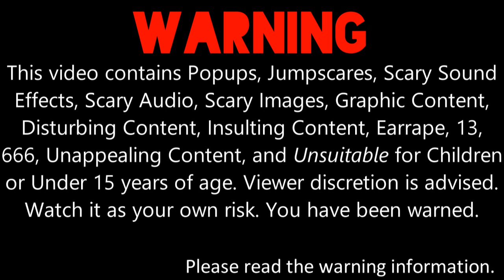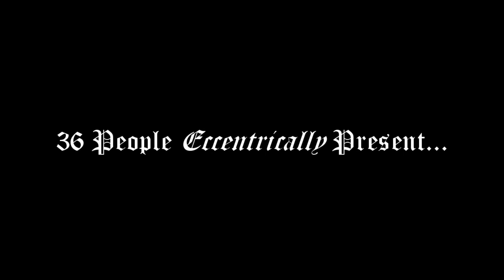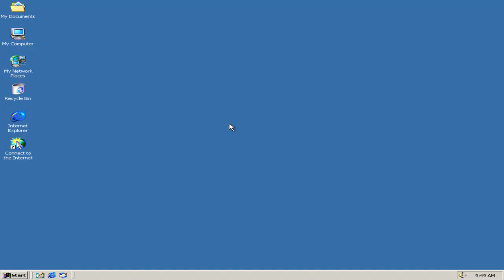My Massive Longest YinYangFan Error [Part 38]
Part 38 is here with YinYangFan's 999.EXE Mode, Creepy Girl Background, Needleteeth Spooky Font, and Vlad! Part 39 won't be in a rush! Be patient! It will premiere on the 28th of April, 2022, and 3:00 A.M.

Note 1: What can I make YinYangFan, Lassie, and Lassie's Friend say at the 70th-51st chance?

Note 2: This is what you need to remember at Part 39 and Part 40.

Predictions for Part 39:
Timer Reductions:
70 Chances: 1 Day 3 Hours 30 Minutes
69 Chances: 1 Day 3 Hours
68 Chances: 1 Day 2 Hours 45 Minutes
67 Chances: 1 Day 2 Hours 30 Minutes
66 Chances: 1 Day 2 Hours 15 Minutes
65 Chances: 1 Day 2 Hours
64 Chances: 1 Day 1 Hour 45 Minutes
63 Chances: 1 Day 1 Hour 30 Minutes
62 Chances: 1 Day 1 Hour 15 Minutes
61 Chances: 1 Day 1 Hour
Modes:
70-67 Chances: Kirby (YinYangFan's Substitute)
66-61 Chances: Half Nightmare
Background:
70-67 Chances: Black
66-61 Chances: Black and Red Gradient
Font:
Demon
Actions Done:
65th Chance: Lassie drops the middle finger at YinYangFan [120]
64th Chance: Lassie punches YinYangFan for the 7th time, then KlaskyCsupo.EXE Jumpscare occurs [121]
User/Character who helps Lassie to get rid of the error:
SeaTurtleInteler / @Metallougedroid3113
My speeches:
61st Chance:
YinYangFan: I swear to freaking god, if you turn off your technological computer one more time, then I will be in Nightmare Mode, along with the Suicide Squidward Background and October Crow Font. SO, DO, NOT, EVER, TURN, IT, OFF, AGAIN! GOT IT?! Also, the timer has been minimized to 1 Day and 1 Hour.
SeaTurtleInteler: Okay, I'm leaving right now because your chance crate is 61, I have to go back to the Discord Meeting because my logo editing members are waiting. I will see you later, Lassie. Goodbye!
Lassie: See you later, SeaTurtleInteler! Now I can turn off my PC to turn you into your Nightmare Mode, and the next character or user who helps me to get rid of the error for the next 10 chances is, Elster!
YinYangFan: ALRIGHT, YOU ASKED FOR IT, LASSIE! HERE COME WITH MY NIGHTMARE MODE, SUICIDE SQUIDWARD BACKGROUND, AND OCTOBER CROW FONT!

Predictions for Part 40:
Timer Reductions:
60 Chances: 1 Day 45 Minutes
59 Chances: 1 Day 30 Minutes
58 Chances: 1 Day 15 Minutes
57 Chances: 1 Day
56 Chances: 23 Hours 50 Minutes
55 Chances: 23 Hours 40 Minutes
54 Chances: 23 Hours 30 Minutes
53 Chances: 23 Hours 20 Minutes
52 Chances: 23 Hours 10 Minutes
51 Chances: 23 Hours
Modes:
60-56 Chances: Nightmare
55-51 Chances: Nightmare.EXE
Background:
Suicide Squidward
Font:
October Crow
Actions Done:
59th Chance: Lassie uses an Antivirus to get rid of the error [122]
57th Chance: Lassie scrambles the whole error and his speeches [123]
54th Chance: Lassie farts on YinYangFan, then Killer GalaxyEllatheDiamondHearts792 Jumpscare occurs [124]
53rd Chance: Lassie lies to YinYangFan about Lassie didn't eat too much of burgers when she farted on YinYangFan [125]
52nd Chance: Lassie changes the background to Sonic.EXE to jumpscare YinYangFan, then RichsmondBlazerTheSuperiorFireVyonder2022.EXE Jumpscare occurs [126]
User/Character who helps Lassie to get rid of the error for the next 10 chances:
Elster
My speeches:
59th Chance:
YinYangFan: Do you think about getting consequences after you turn off your system 59 times? SERIOUSLY! JUST FREAKING THINK ABOUT IT! Also, if you turn off your mechanism 4 more times, then I will be in Nightmare.EXE Mode. And guess what? The timer has been perished to 1 day and 30 minutes.
Elster: Hey Lassie, why don't you use an antivirus to get rid of this error?
Lassie: Magnificent idea, Elster! Let's use an antivirus to get rid of this error!

Note 3: Don't forget to give me some random pitches for Kirby.EXE and Half Nightmare YinYangFan! Also, Kirby.EXE and Half Nightmare YinYangFan Shutdown Effect will be the same effects as YinYangFan Error (Barney Error 98) [Part 24].

I can also do @mebem759sbespeechgivingcha6 / @BarneyErrorltonTelevision5729, Microsoft Beale, Judy Barnhart, Devin Sanchez, @thomashager526, @uploadafterytdeletesmyaccount9, JTARSA2007's BE Speech Giving Channel and stuff / @BarneyErrorDasher, @bradbartley2825, @DaytonAnim735, @Crimsonsonic09, Reece Live, @RJTheVideoSystemOperator2007, @thevybergamer_, @sidjames9878, and @6890chris's unpredictable speeches for Part 39 and Part 40.